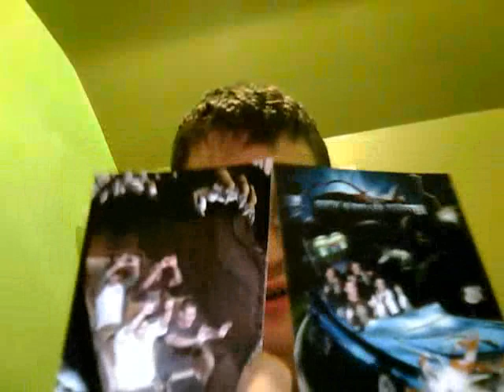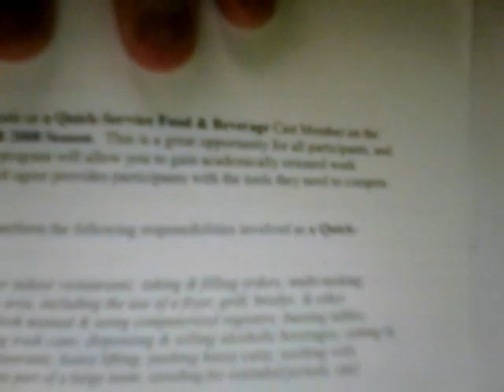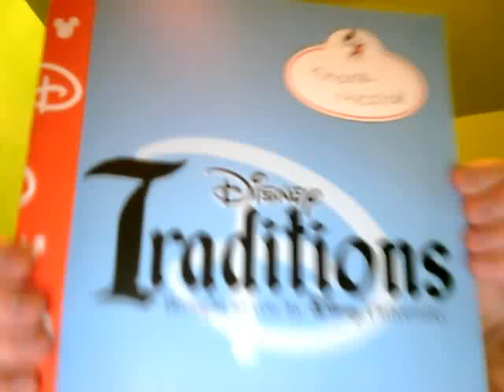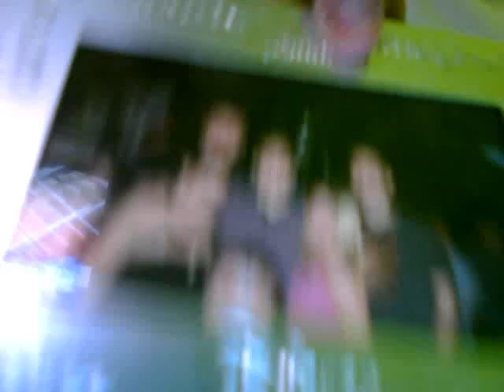Disney CareerStart 08 memory lane and possibly 2010 fall future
A video explaining my memories from disney careerstart 2008 fall, maybe going back for 2010 if I get to be a character performer for college program